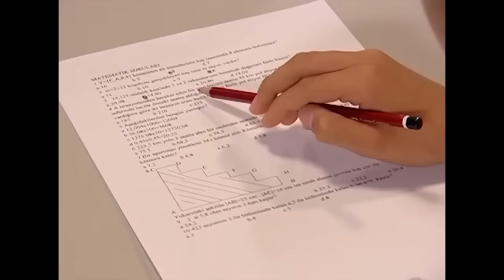Emre'den Sahiplenici Tutuş | Emre ve Yağmur'un Maceraları #20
Emre, evcil hayvanına kimseyi yakınlaştırmadı. EMRE'NİN KEDİSİ OLDU!

Oyuncaklar Ülkesi'nde yaşanan birbirinden eğlenceli maceralar bu kanalda.

Oyuncu kadrosu:
Nana: Evrim Akın
Hakan: Tan Sağtürk (1-70) / Alpay Atalan (72-101)
Kulina: Oya Aydoğan
Makbule: Sevinç Aktansel
Şoker: Mehmet Usta
Simge: Fatoş Kabasakal
Emre: Ege Tanman
Yağmur: Reyhan Asena Keskinci
Özge: Sibel Kasapoğlu
Merve: Şükran Ovalı
Volkan: Tuğrul Arsever
Gamze: Eda Yılmaz
Binali: Tevfik Yapıcı
Selman: Necip Memilli
Selim: Turan Cihan Şimşek
Petek: Begüm Öner
Mimi: Pınar Aylin
Pompirikya: Elif Ceren Balıkçı
Belgin: Deniz Özerman
Tayfun Bey: Yılmaz Gruda